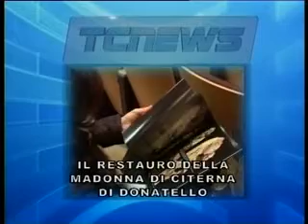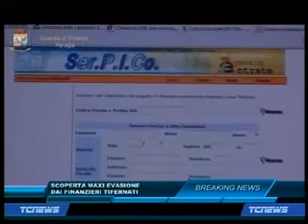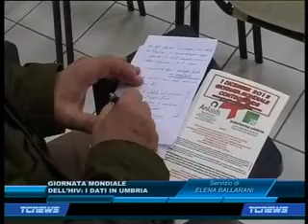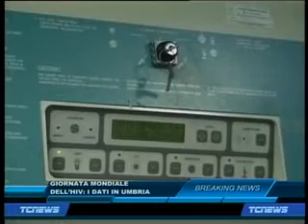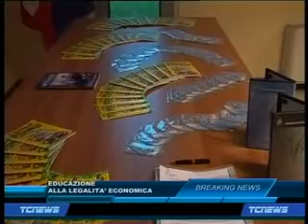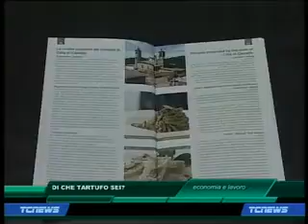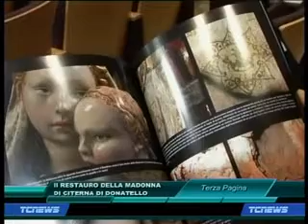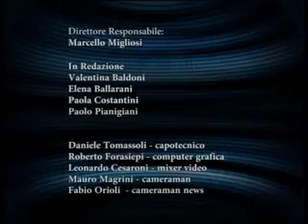tg 28 11 sera